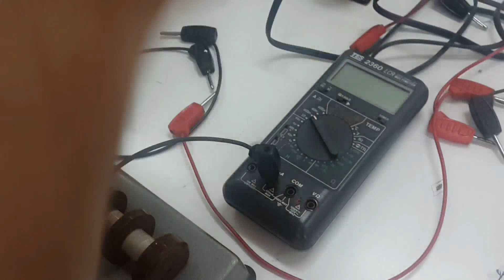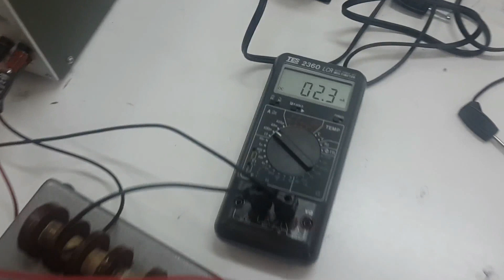Physics Lab 2 [Experiment 2 - Resistance and Resistivity] (PSUT)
This is an explanation of how to connect the circuit of the second lab's experiment in Physics' Lab [2].